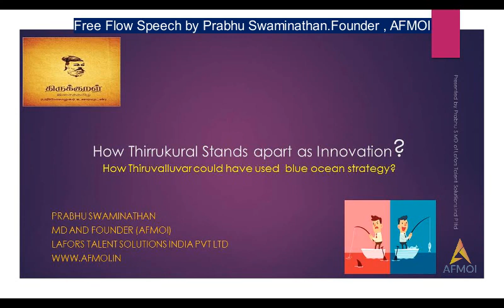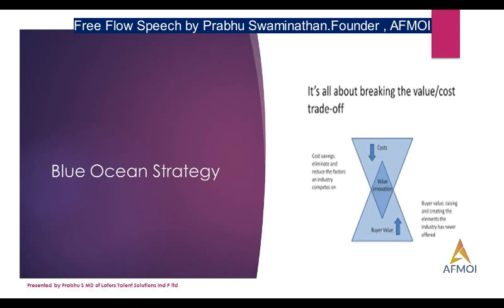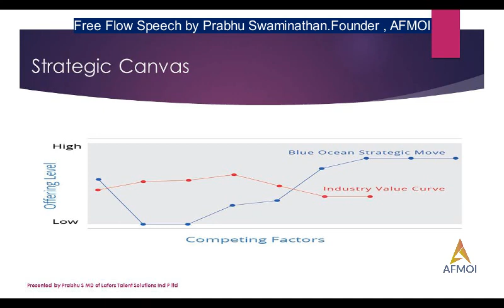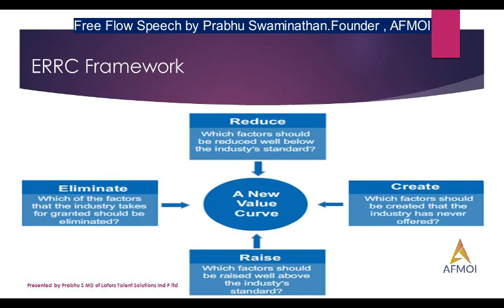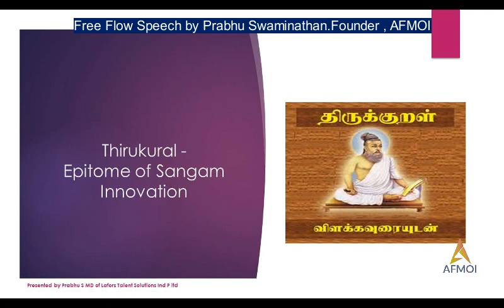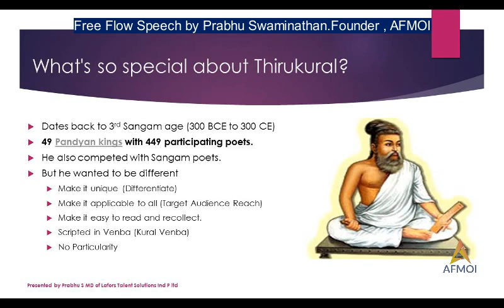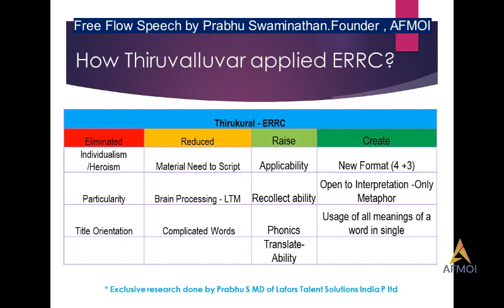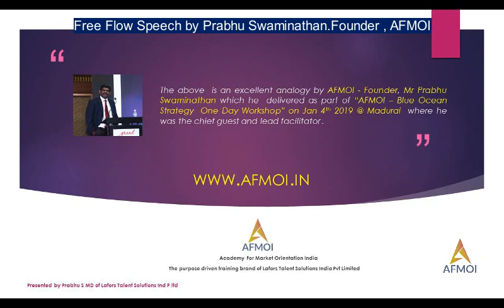Blue Ocean Strategy and Thirukurral - Interesting analogy (English)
BOS - Blue Ocean Strategy is one of the leading Business Strategy Innovation Framework which has been well appreciated and implemented since last decade.

In this free flow audio Prabhu Swaminathan (Founder -AFMOI)  talks about How Thirukkural would come under Blue Ocean Innovation Framework to cut across its competition .

According to Prabhu Swaminathan ,Founder and MD of AFMOI ,Thiruvalluvar inherently applied all the ERRC framework and thats one of the reason why Thirukurral stands apart even after 2000 years.

He also goes to say that if we are number 1 in Business ,Sports ,Studies we take pride and researches indicate Tamil as no 1 language of the world why not we take pride of it with due respects to its origin and roots.